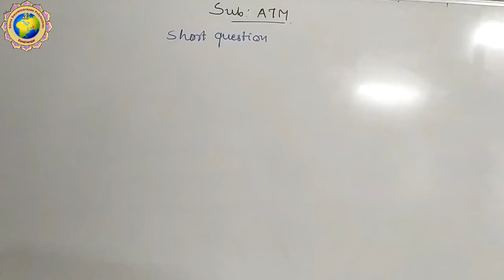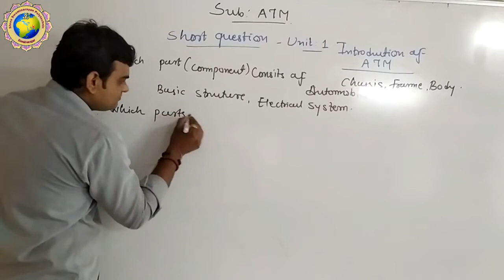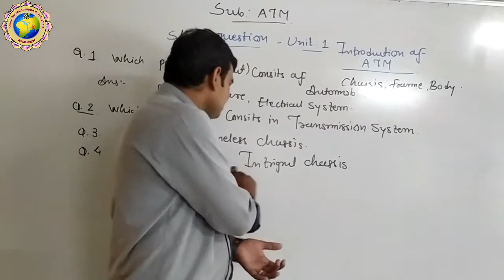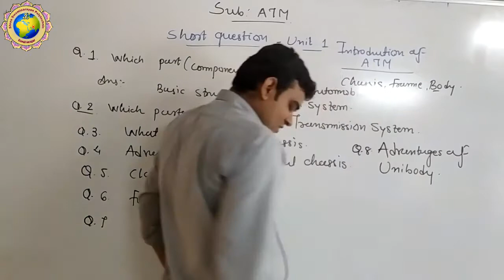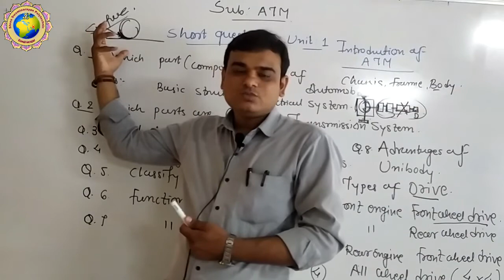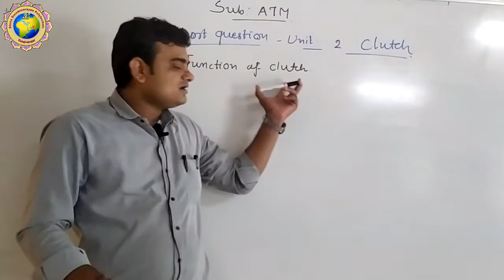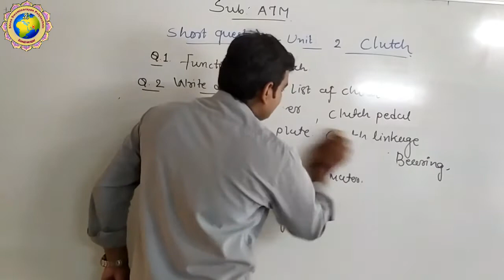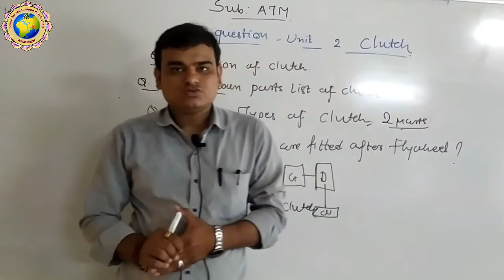MCQ QUESTION ATM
Short Question of Transmission System